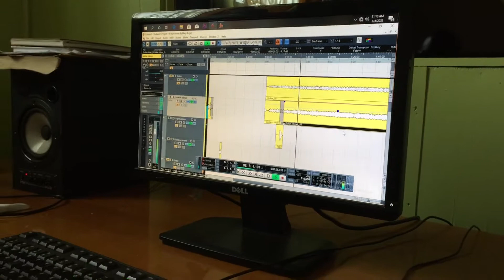Studio session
Premy Music